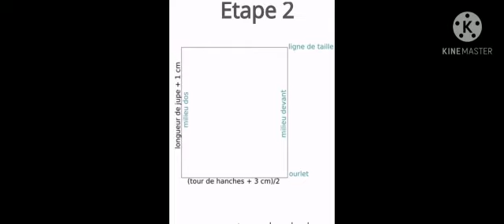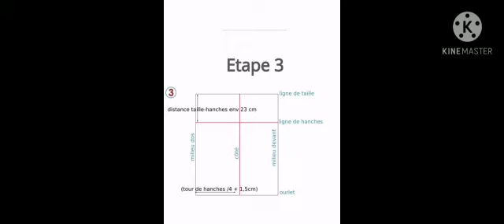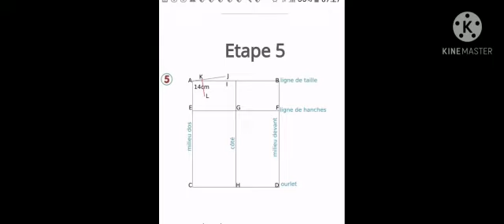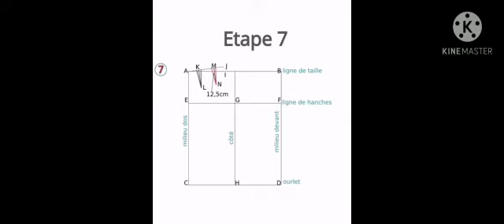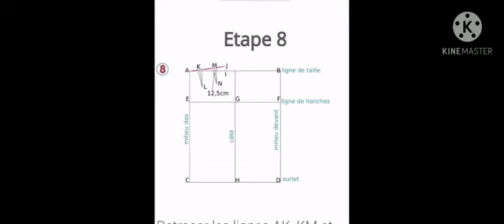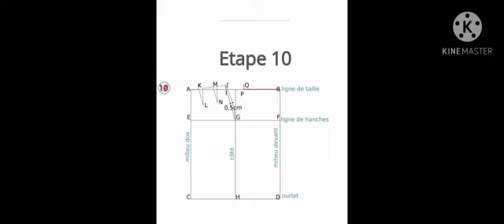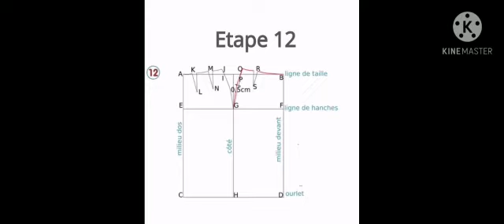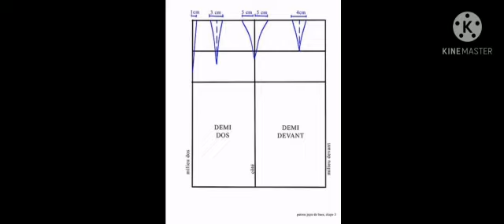koman pouw trase yn jup plake avek bos enofis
Mes amis venez aprendre tracer jupe de basse ensemble avec boss eno c'est vraiment enportent